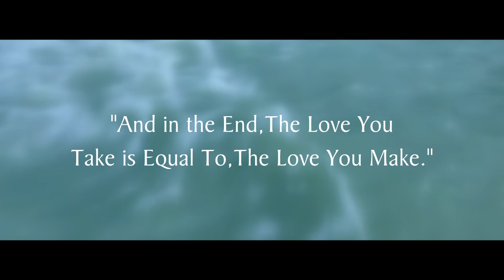New Pre Wedding of HIMANSHU & DIVYA II By Photomantra